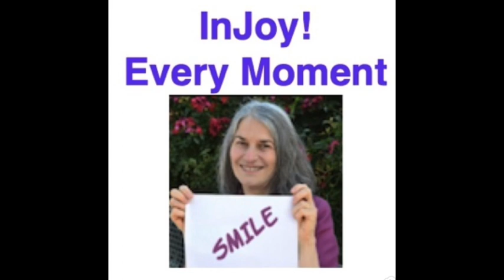Joy and Love In Each Moment - Ready Or Not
An injury or illness takes away your life as you knew it.  When the crisis is over and the healing begins do wait until you are all better, the you who you were onve upon a time? OR do you jump in, as soon as a spARk ignites the old. you and as you share and out yourself out there - even if loess than perfect - you discover your healing has accelerated and your former self is returning bit by bit. Only this time - you are actually better than before.

Rev. Ali Bierman is on such a path. Once known as the Minstrel Minister, a nasty health challenge took away that life. For more than a full year she has pushed herself to sing again, to write music again and now, finally, to play guitar and sing her songs again.

Realizing she is not up to par, still she decided to share her journey and her progress. She hopes to inspire others to step up their game and move past whatever holds them back from the sheer joy of life.

She shares her song to clarify what joy and love for all people can truly be and why, at this time in a rocky divided world, feeling and connecting as one people can make the difference we all want to see.

She carefuly details how to bypass the ego mind and connect heart-to-heart across the miles. For even if the person with whom you wish to connect lives on the other side of the world, given that distance is only a manmade construct and is not real - you can instantly connect. You will feel an energy that you know is not yours  the moment the connection happens.